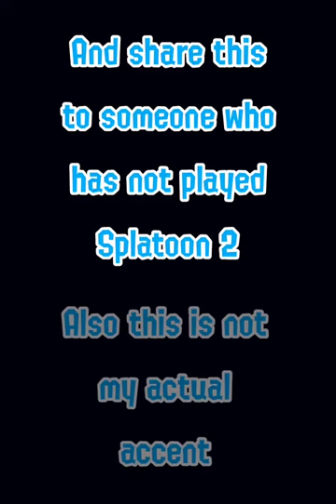Top 10 reasons why you should get Splatoon 2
literally the best.